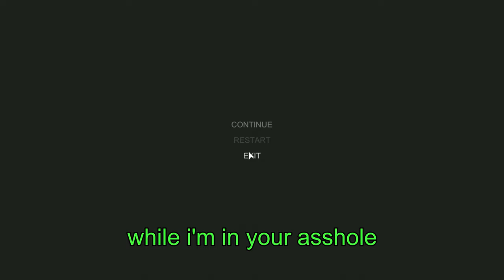Hand Simulator but with cockroaches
Today, Arkham, Angus, and Microsoft got together and played Hand Simulator again.